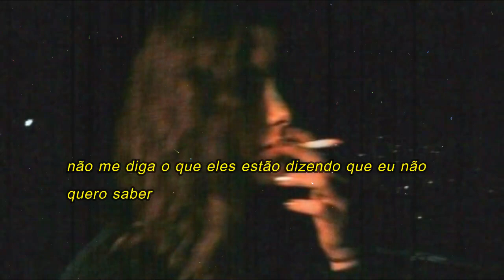Lil Sophy - HuRtiNg mE (prod. Kuroime) (tradução)